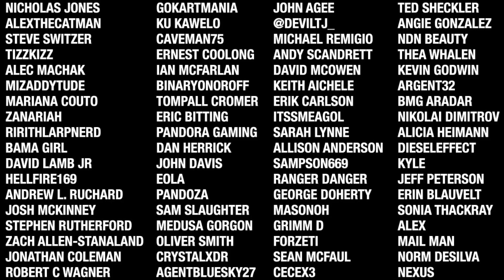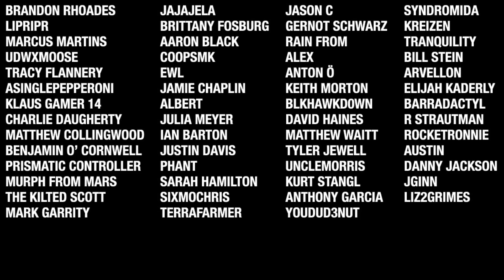7 Days To Die - Ramblin Man EP15 - (Alpha 20)